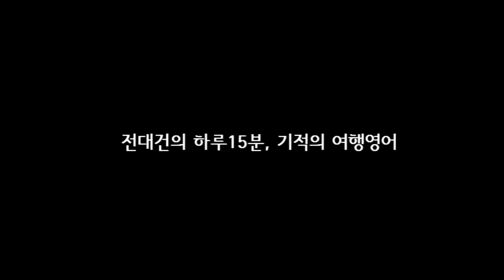DAY59 얼마나 기다려야 되나요?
오늘도 즐겁게 공부하고 가셨으면 좋겠어요~!